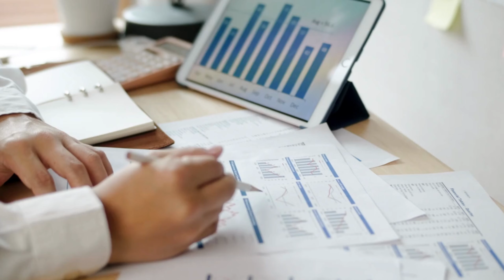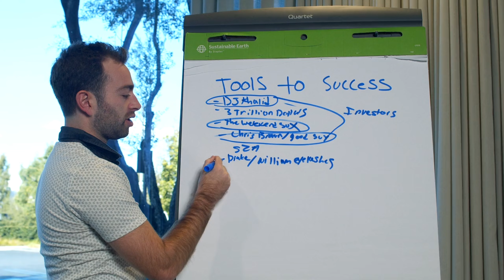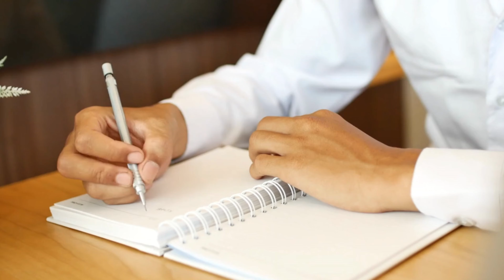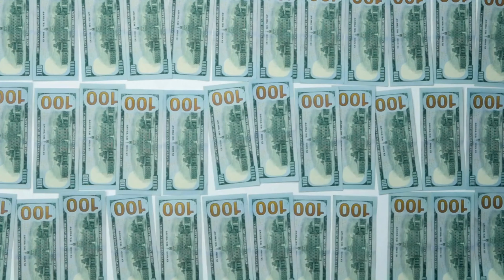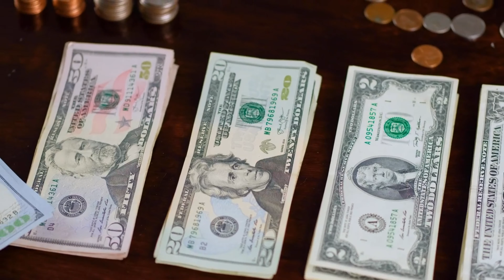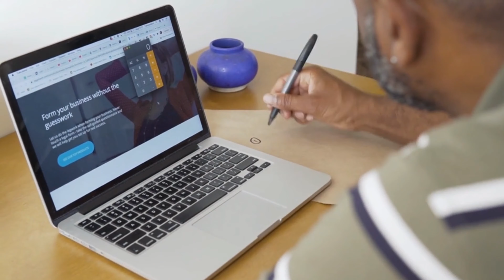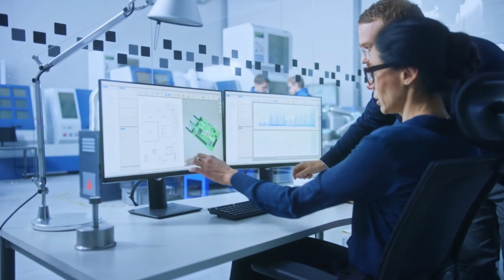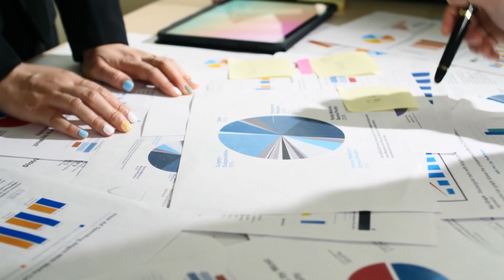How Dressing Down Changed Warren Buffet's Life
🚀 Ever wondered how the simple act of dressing down could change someone's life? Especially when that someone is Warren Buffet, one of the world's most successful investors! 🌍 In this video, we delve into the intriguing story of how Buffet's unassuming style played a pivotal role in his journey to the top. 🎩💼 We'll explore how his down-to-earth persona, reflected in his everyday attire, helped him break barriers, build trust, and create one of the most successful investment portfolios in history. 📈💰 Join us on 'The Business Champion' as we unravel the secrets behind Buffet's success and how you can apply them to your own financial journey. 👍🔔